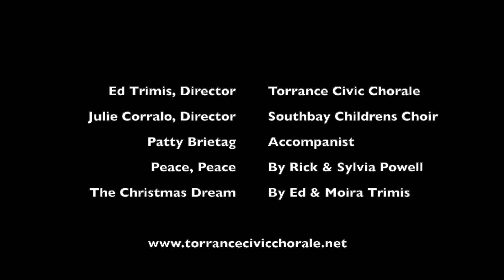The Torrance Civic Chorale at the LA County Holiday Celebration 12-24-23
The Torrance Civic Chorale, with the Southbay Children's Choir at the LA County Holiday Celebration, Dorothy Chandler Pavilion, 12-24-23